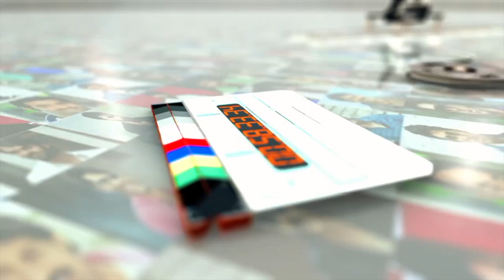Ee Nagaraniki Emaindi Success Meet Full Event | Tharun Bhascker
Ee Nagaraniki Emaindi Movie Success Meet Full Event on Mango Indian Cinema. Ee Nagaraniki Emaindi movie ft. Vishwak Sen, Sai Sushanth, Abhinav Gomatam, Venkatesh Kakumanu, Anisha Ambrose and Simran Chowdary. Directed by Tharun Bhascker. Music by Vivek Sagar and Produced by Suresh Babu on Suresh Productions banner.

Welcome to the Official YouTube Channel of Mango Indian Cinema! Catch all the latest Movie News, Updates from Tollywood, Bollywood, Kollywood, Hollywood and Mollywood right here!! Watch all the Latest Telugu Theatrical Trailers, Press Meets, Audio Launch Events, Latest Video Songs of your favorite Stars.